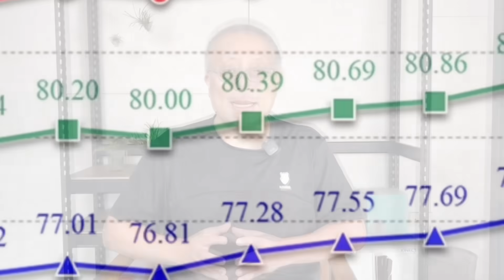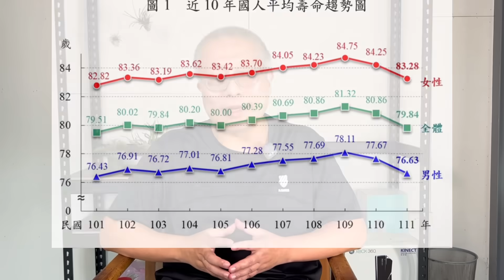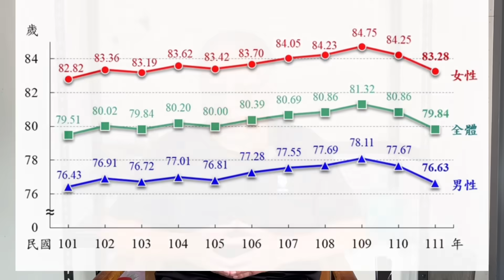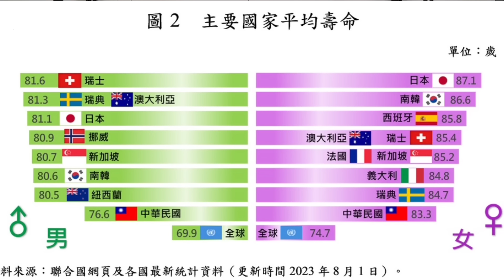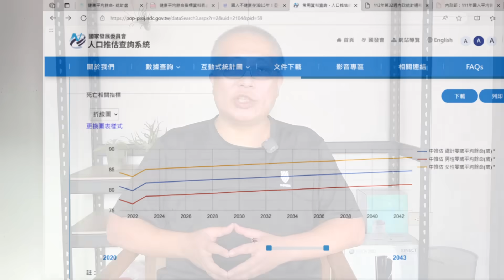退休後還能活多久？周遭很多人退休沒幾年就走了，今天從統計數字看退休餘命_￼章新再來聊退休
退休金的準備基礎就是
退休後餘命x12x￼每個月的花費
每個月的花費可以掌控在自己的身上，自己選擇想要過的生活
但是退休後的餘命就是一個不可掌握的因子了，有的人很健康卻活不久，有的人不健康但長命百歲^_^
￼今天我們看看實際上的統計數據，一方面看現況，一方面看趨勢，自己在評量自己的身體和家族狀況，或許就會有一個相對客觀的評估數字了，希望對大家有一點點幫助